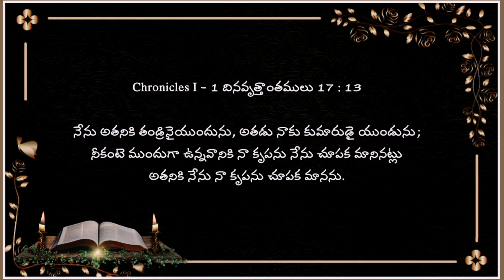My Family With Our God || Evening Prayer 30.09.2021 || Mr.S.Stanley